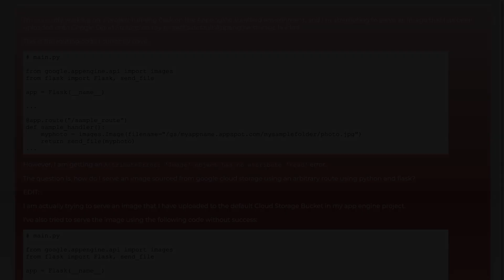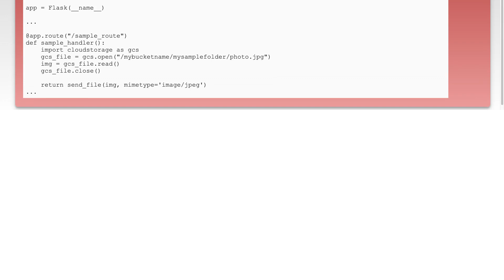How to serve an image from google cloud storage using python flask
python: How to serve an image from google cloud storage using python flask

Related to: python, image, google-app-engine, flask